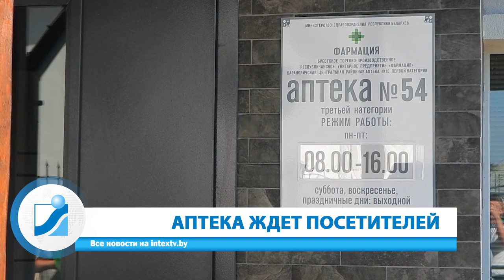Неделя за 60 секунд. 17.09.23.